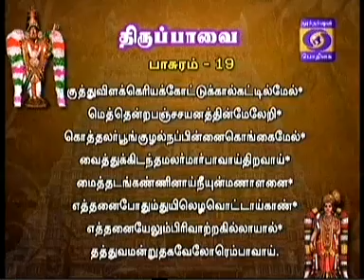NAALDHORUM NAALAYIRAM -Part 252 (14/10/2015) DR. M A Venkatakrishnan